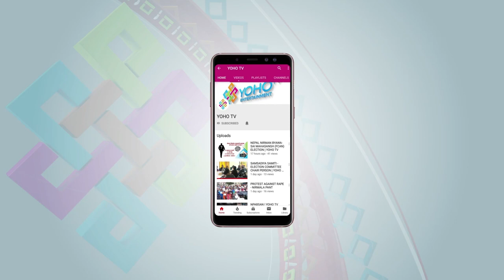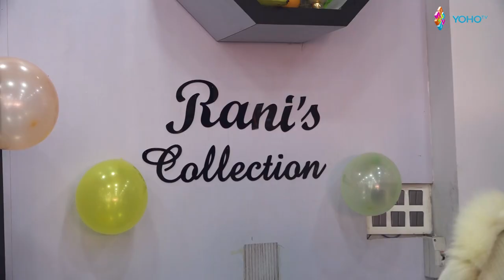EVANA MANANDHAR AT RANI’S COLLECTION STORE OPENING I YOHO TV I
Camera person : Dinesh Parajuli , Shambu prasai & Ajay Tamang
Studio Incharge : Pujan Pokharel
Chief Editor : Ranjan Neupane
Editor : Dinesh Oli
Sound : Siddhartha Bhatta
MUA : Akriti
producer : rupam koirala